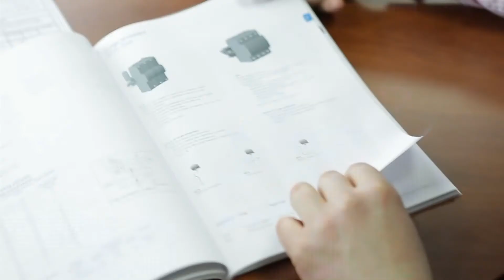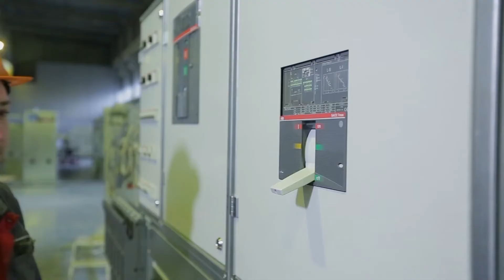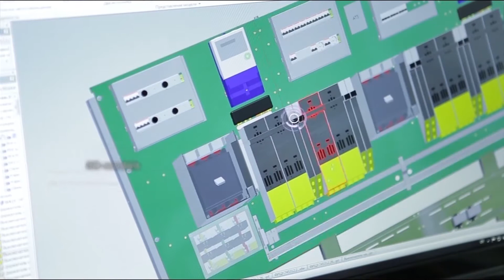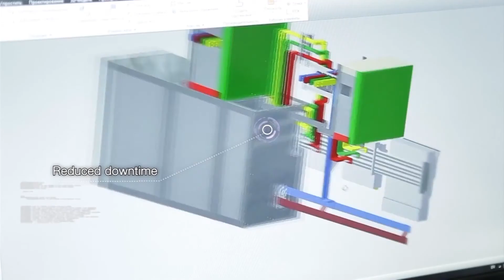CJSC "RUELTA" (Low Voltage Switchgear System "Kabeldon")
Presentation of the low voltage switchgear system "Kabeldon".
This system used in transformer substations.
Factory of the group of companies RUELTA, Molodechno, Republic of Belarus.